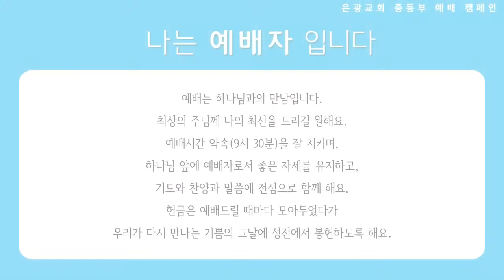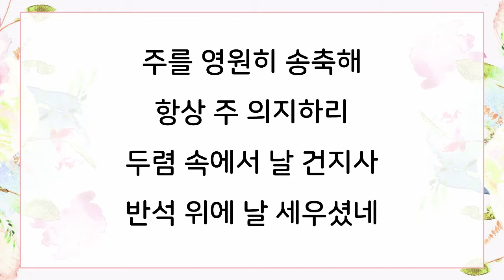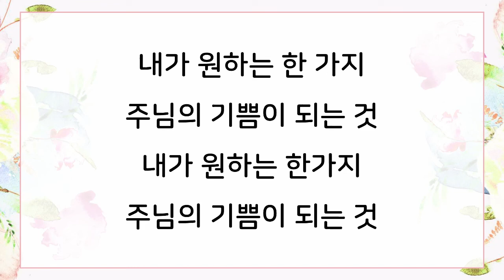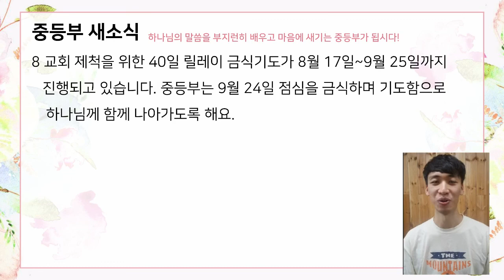20200913 은광교회 중등부 예배영상